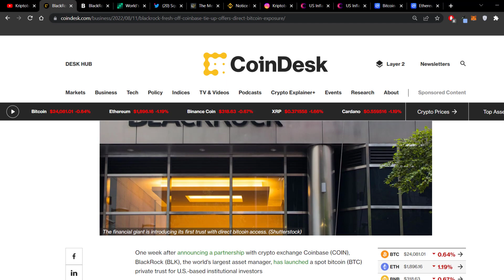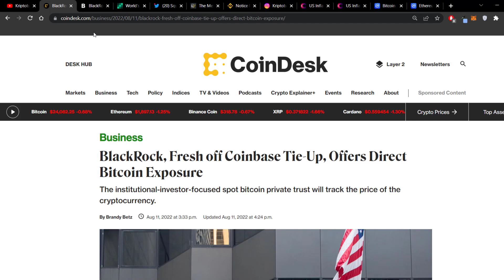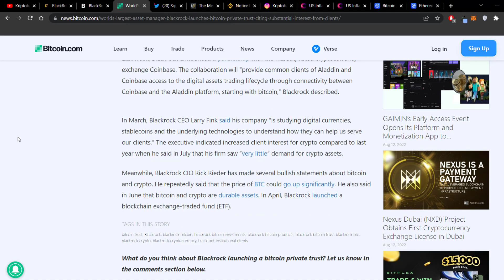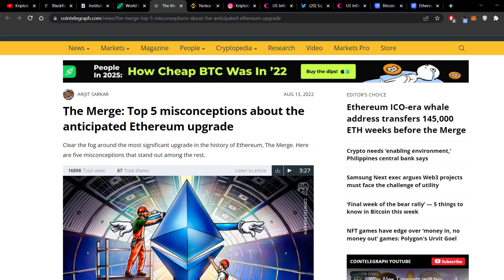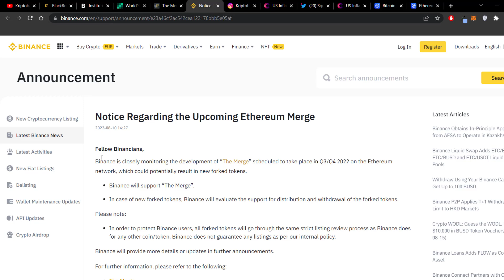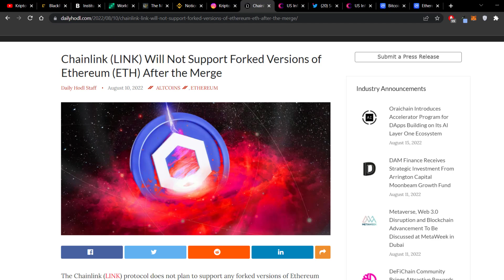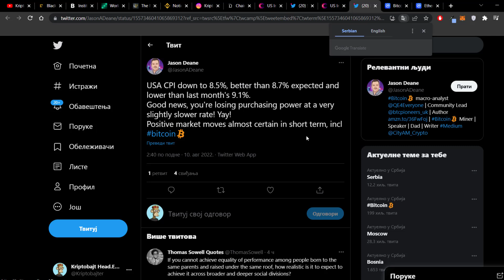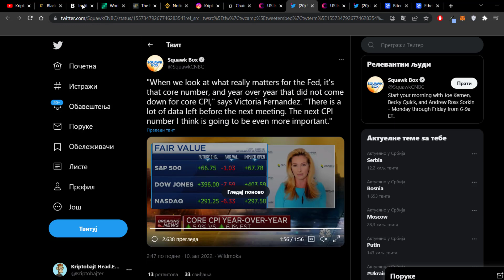BlackRock podržava BTC! Kako će "The Merge" podići cenu ETHa? Inflacija opada?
Dobro došli na Kriptobajt kanal. Gledate video: BlackRock podržava BTC! Kako će "The Merge" podići cenu ETHa? Inflacija opada?

Kriptobajt Zajednica

Ovo je mesto na kome ćete saznati sve o kripto, gejming i metavers blokcejn projektima koji polako menjaju svet. Iskoristite priliku da saznate prave informacije u pravo vreme kako bi ste maksimalno profitirali od najbrze rastuce kripto nise!

Ocekujte neverovatne informacije sa jos neverovatnijim profitom!
Keep Hustling

Zapratite nas na drustvenim mrezama i budite u toku sa bitnim informacijama iz kripto sveta:

bitkoin rudarenje